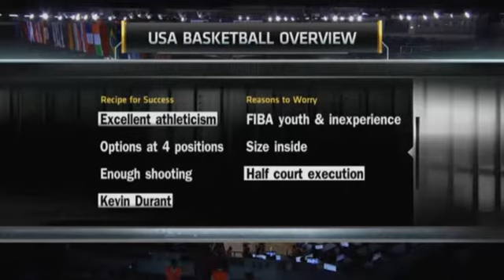USA vs Irán [Mundial de Turquía 2010 - Primera Fase]